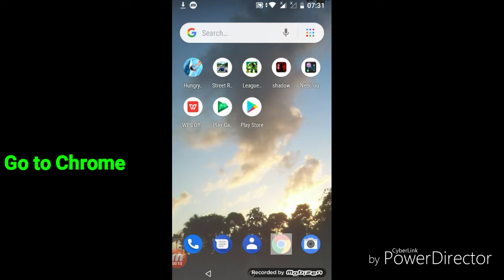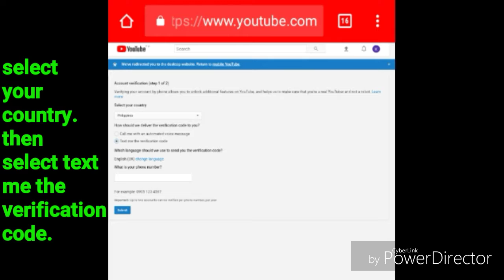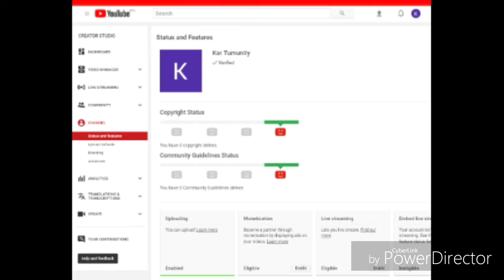How to verify your YouTube account